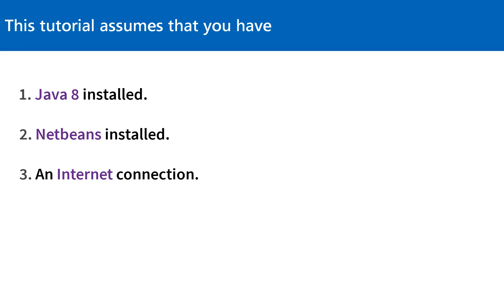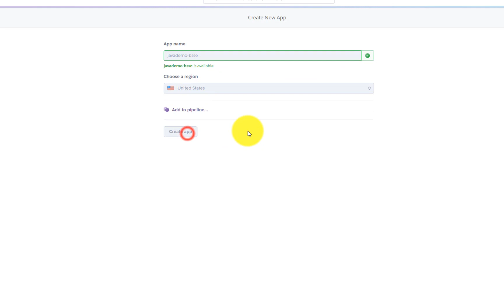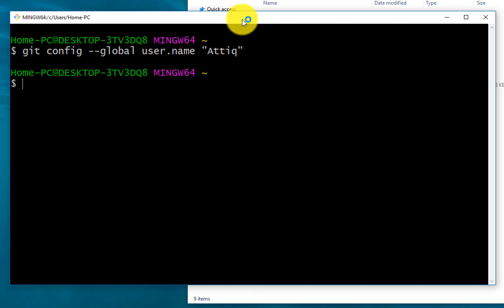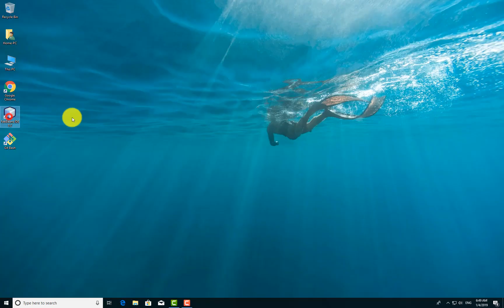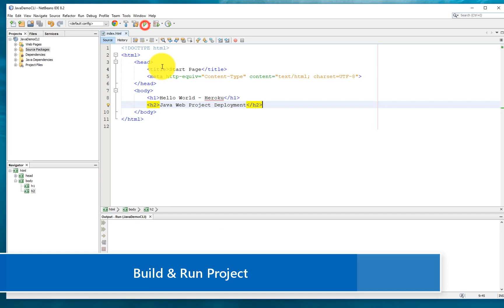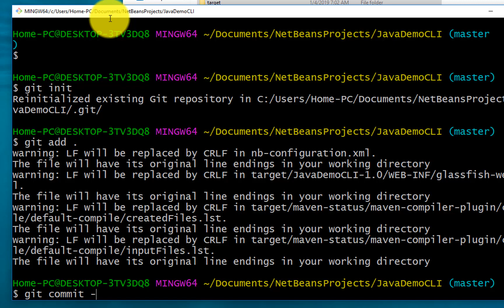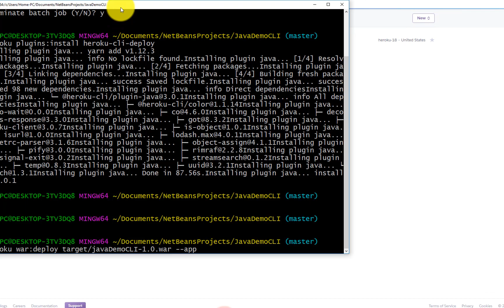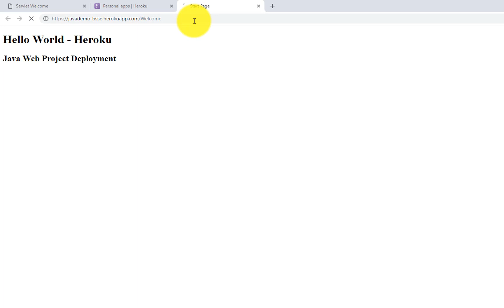Java Web Application Deployment on Heroku (.WAR file)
How to deploy Java Web Project online.

Java - Git - Maven - Netbeans - Heroku